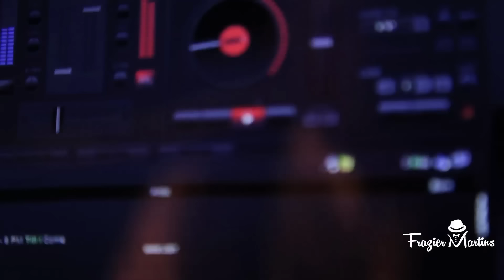Frazier Martins - Wedding Showreel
With over 27years and 1800+ weddings as a professional Master of Ceremonies, Frazier Martins is your best pick for hosting weddings, parties, social & corporate events, voice - overs & dubbing. Make your occasion memorable with an excellent voice, sleek humour & finesse in coordination.

Break out of the ordinary to make your event unusual !!!